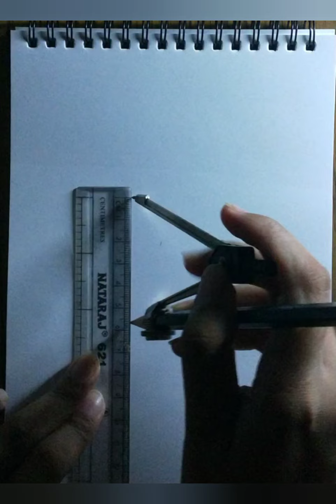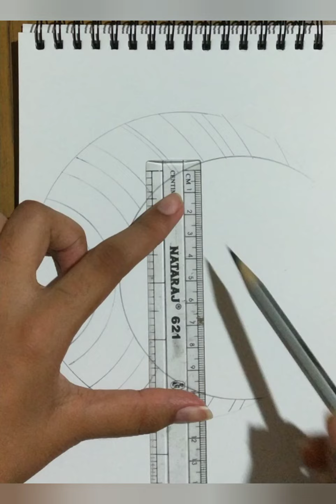Moon Mandala Art || Simple and easy| Step by step || Kids Easy Art || Satisfying Video 🌜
Hello friends , my name is Shreya Agrawal .

In this video, Learn How to Draw perfect Moon Shape with the help of compass  easy, step by step drawing lesson tutorial. Drawing Lessions for kids and beginners..